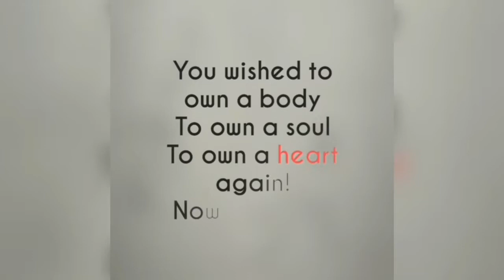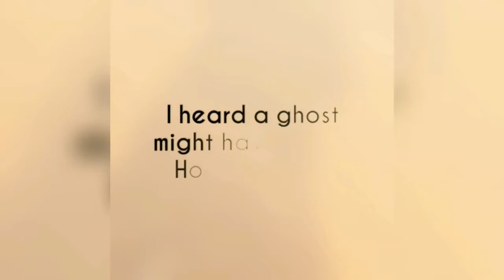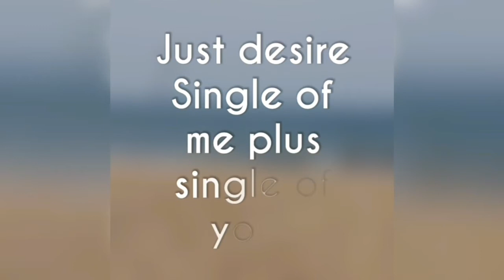Single | Poetry | Lubna Al Balushi